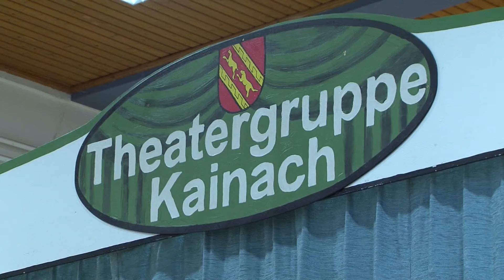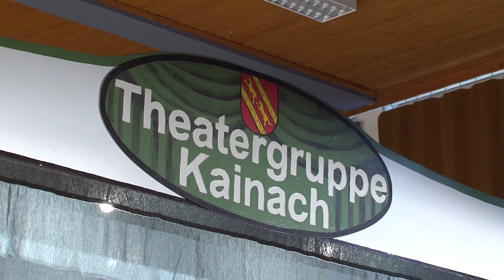Theatergruppe Kainach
Die Theatergruppe Kainach, auch wenn man es bezweifelt, besteht ausschließlich aus Hobbyschauspieler.
Die Liebe zur Schauspielerei fühlt jeder  Besucher, sobald die Künstler im Rampenlicht stehen.

So wird aus einer Dessousberaterin die Frau Bürgermeister,
aus einem Angestellten ein schauriger Geist.
Alfred Schwab, zugleich auch Obmann der Theatergruppe, verwandelt sich von einem echten Beamten zum Unternehmensberater, mit bösen Absichten.
Nicht zu vergessen der Computertechniker und ein Glasermeister, die sich in Beamte mit Leib und Seele verwandeln.

Sechs ausverkaufte Aufführungen sprechen für sich. Im Bezirk Voitsberg ist es schon bekannt: Die Aufführungen der Thatergruppe Kainach sind einfach sehenswert….